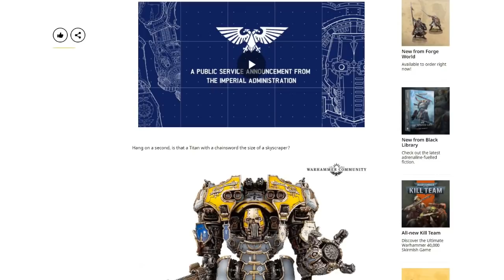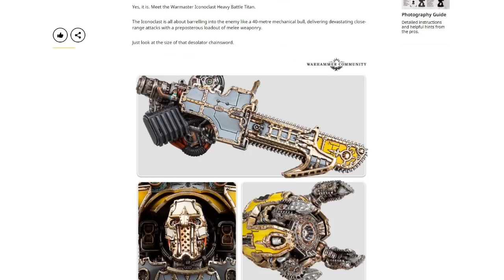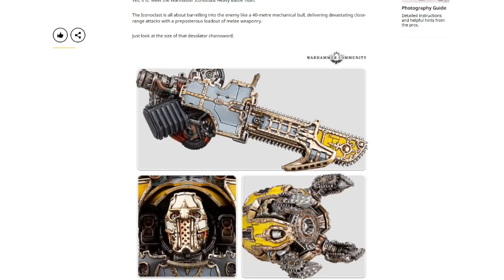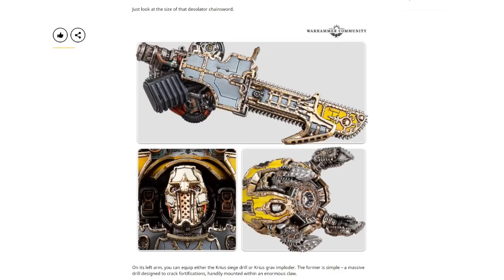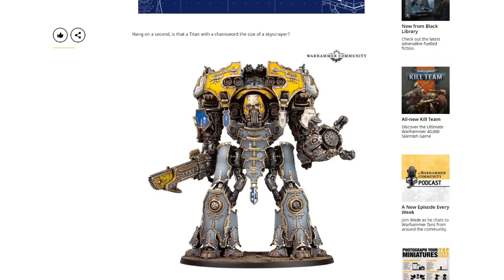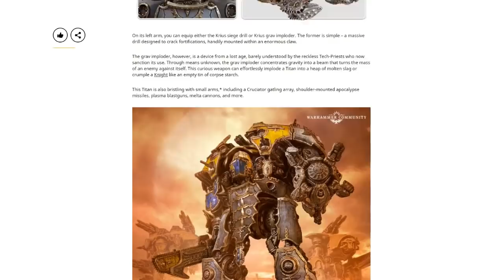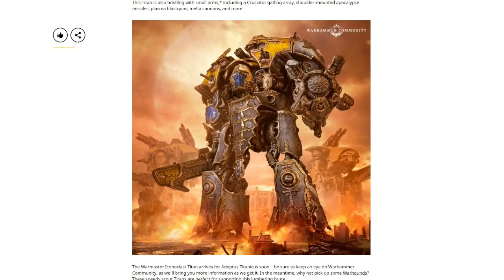Thoughts on the Iconoclast Warmaster Titan